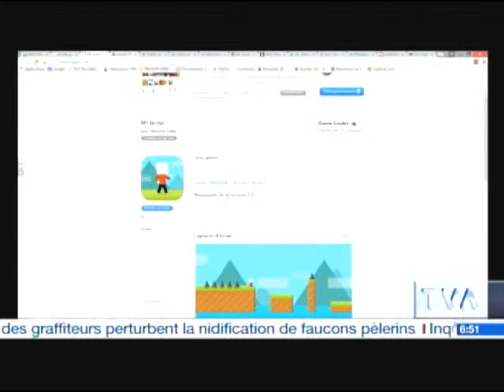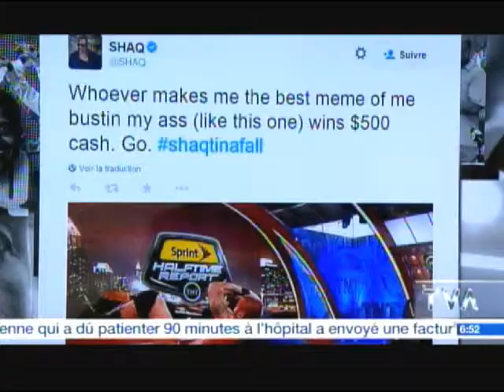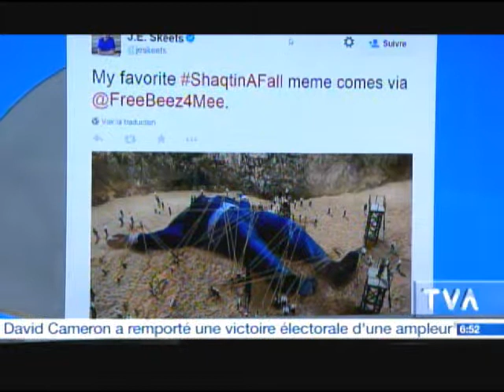Chronique Web avec Vanessa Pilon @vansap Vendredi 20150508